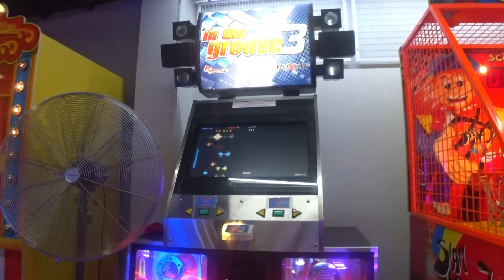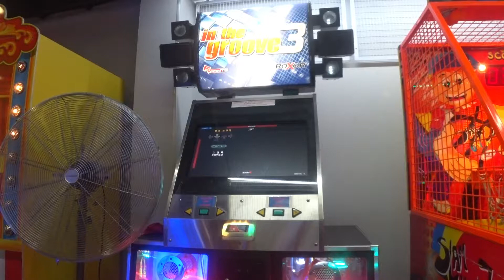Bane - Pwntendo /15/ 83.63%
-SIGHTREAD-
Pack: The BoxX PaxX
Step Artist: BoxX

Well looky here, it's the cousin chart of Smash Bros Melee Lives.

I knew exactly what I was in for, judging by the jumps and hands, which is why I lowered my M-mod. Thankfully, most of the crazy tech stuff is in the first half.